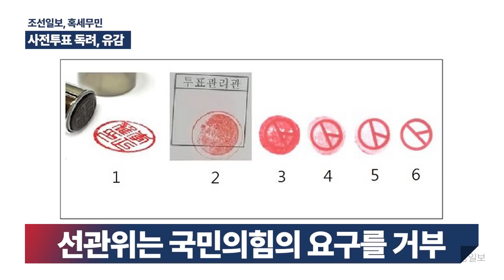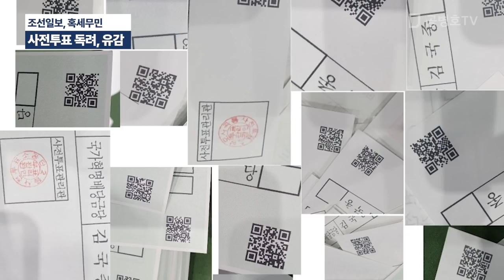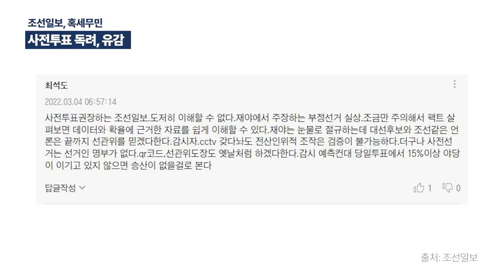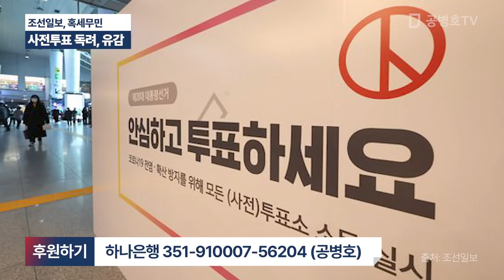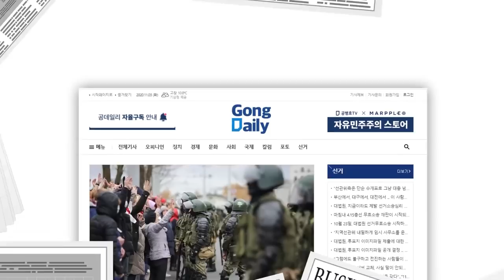정신나간 조선일보 / 사전투표, 독려 / 4.15총선의 실상 보도에 그토록 무심하더니 / 나라가 골로 가는데 큰 몫을 담당하다 [공병호TV]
Bitcoin : 3MTW849AkP2ftLeSK2teZHMmzLu7Z83s9U